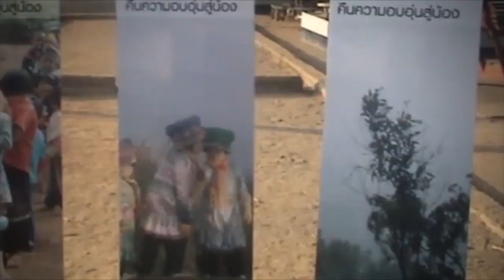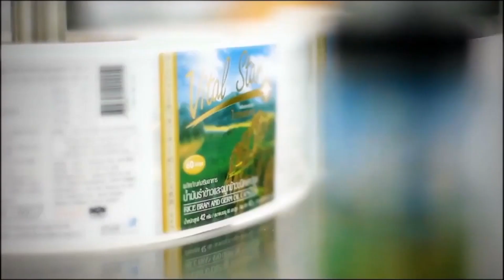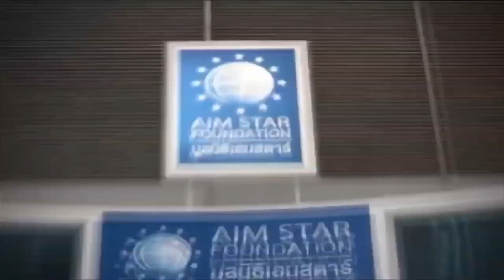AIMSTAR Company Presentation (Official)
ภาพรวมเรื่องราว มุมมอง และแนวคิดของธุรกิจเอมสตาร์